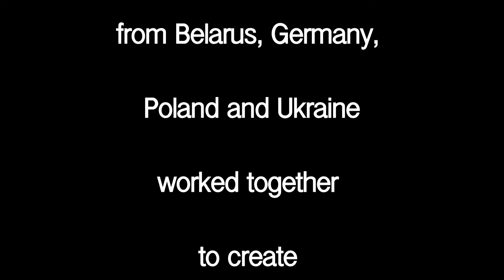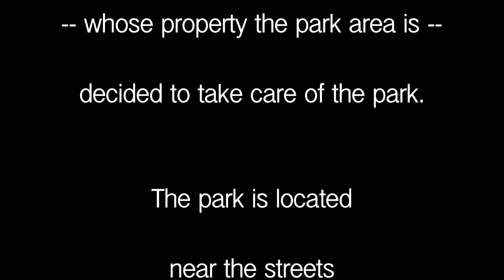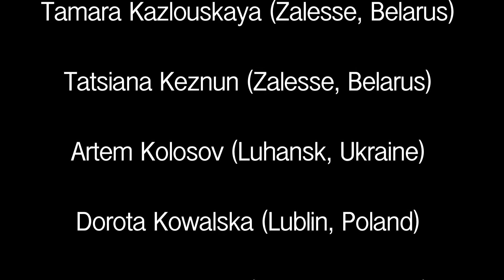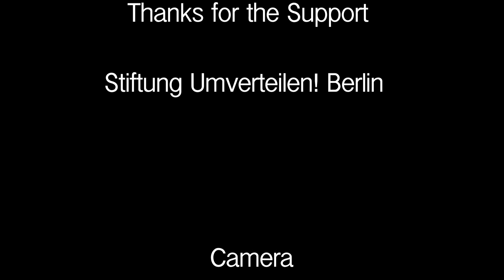Take the Square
June 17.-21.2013 the participants from Belarus, Germany, Poland and Ukraine worked together to create a new park for Lublin. This project was a part of the annual Festival of Art in Public Space "Lublin/Open City".
The park is located near the streets Krakowskie Przedmieście and Ewangelicka.